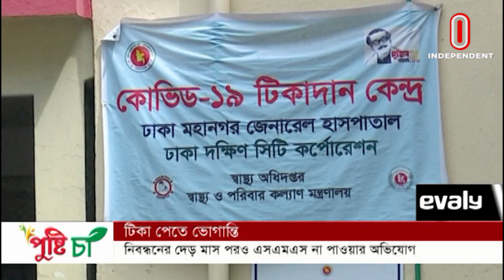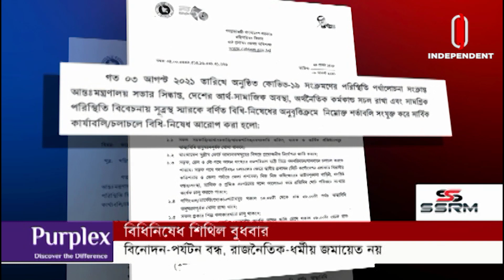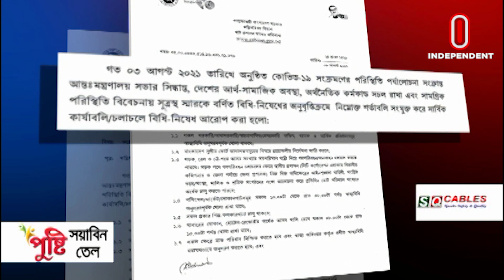Break Free News AT 09 AM || সকাল ০৯টার খবর || [09 August 2021]